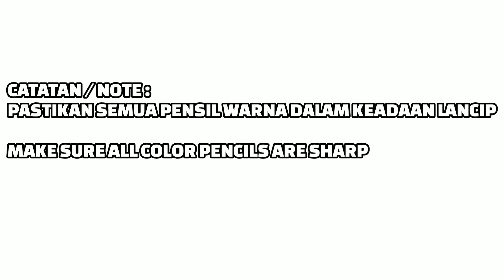Tutorial Cara Mewarnai Kulit Anime Untuk Pemula | Faber Castell Classic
Tutorial Cara Mewarnai Kulit Anime
Semoga Bermanfaat:)

The Tools I Use:
1.Faber Castell Classic 48